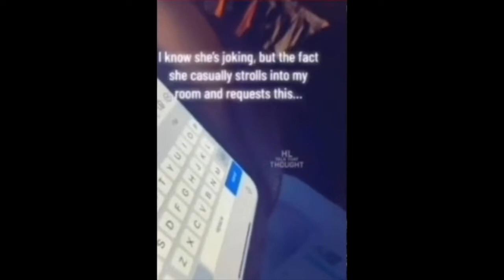Woman Admits She's Mentally Challenged after divorcing her husband of 15 Years